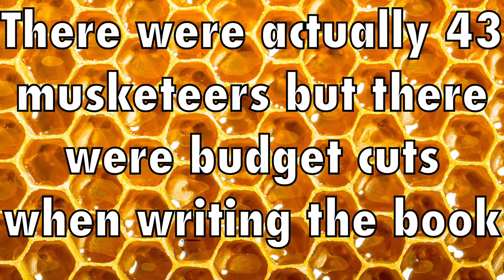Three 43 Facts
Facts about the number 43 innit